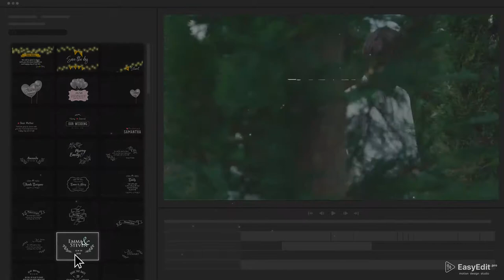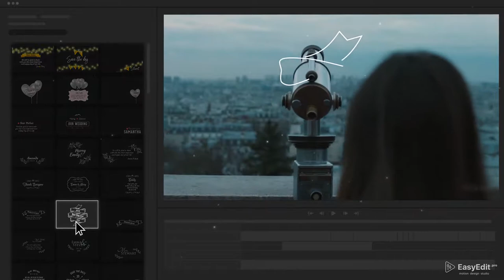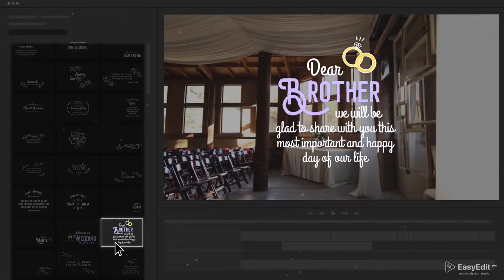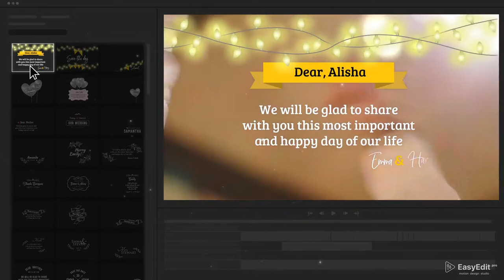Essential Wedding Titles (After Effects Template)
Features:
- Html and gif previews for all scenes
- Works in After Effects & Premiere Pro without any plugins
- A few clicks installation script for Premiere pro
- Video Tutorial how to use in Premiere Pro, After Effects
- Work in from After effects cs 5.5 and above
- Modular Structure
- Well organized and easy can be customized
- Many settings like positions, text source
- Smooth animations
- Free fonts
- 100% After Effects and Premiere Pro
- Easy duration control IN & OUT by markers in ae
- More than 30 compositions
- Fast Render